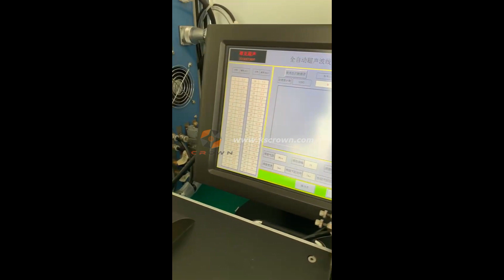Ultrasonic Metal Welding Splicing Machine, Ultrasonic Wire Welder Splicer 4000W